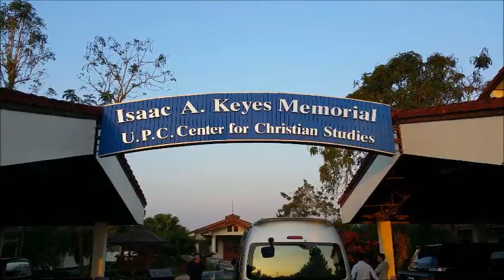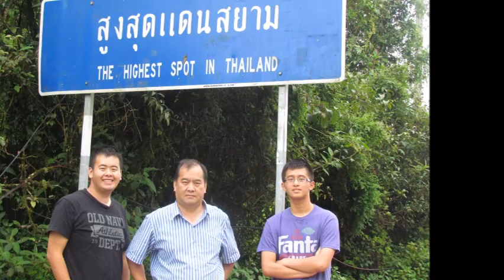Txuj moo zoo rua cov ntseeg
Vaajtswv tseem hlub peb cov hmoob nyob teb chaws Thaib hab tebchaws Laos.